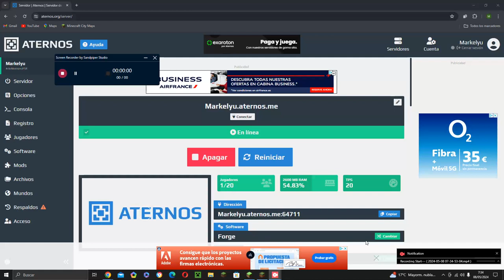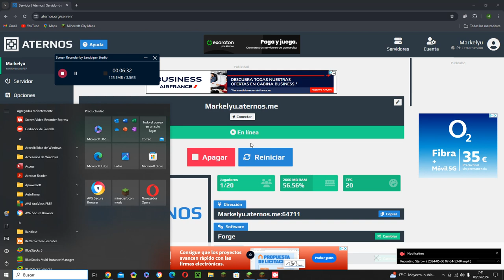Construyendo un Banco en mi servidor de Minecraft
UN Banco de dineroo

1.Se dice Banco
2.No se dice Banko